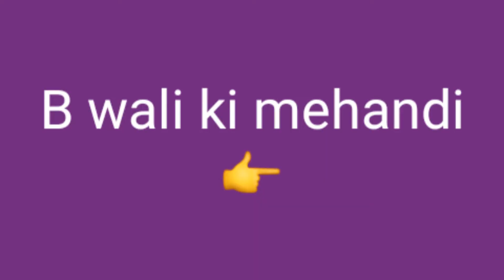Mehandi according to name first latter.🙂 A to Z name wali ki mehandi design.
A name wali ki mehandi design.
B name wali ki mehandi design.

V name wali ki mehandi design
W name wali ki mehandi design
X name wali ki mehandi design
Y name wali ki mehandi design
Z name wali ki mehandi design